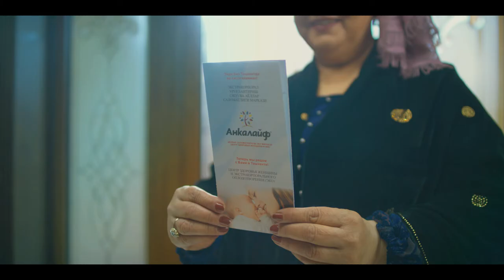БЕСПЛОДИЕ - не ПРИГОВОР!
Если у Вас за долгие годы не получается стать родителями, приходите на консультацию... На первичной консультации

ЭКО-специалист:

🔵 поможет Вам разобраться в возможных причинах бесплодия;

🔵 ознакомится с результатами уже пройденного обследования и лечения;

🔵 ответит на все Ваши вопросы;

🔵предложит индивидуальную программу обследования и лечения.

Эгерде, сиз көп жылдан бери балалуу боло албай жатсаңыз, анда консультацияга келиңиз.

Биринчи консультацияда ЭКО-адиси:

? тукумсуздуктун себептерин чечүүгө жардам берет;

? мурун өткөн текшерүүнүн жана дарылануунун жыйынтыгын көрөт, таанышат;

? сиздин бардык суроолоруңузга жооп берет;

? жеке текшерүү жана дарылануу программаларын сунуштайт.

✍Запись на приём :
📍г.Бишкек, ул.Горького 21;